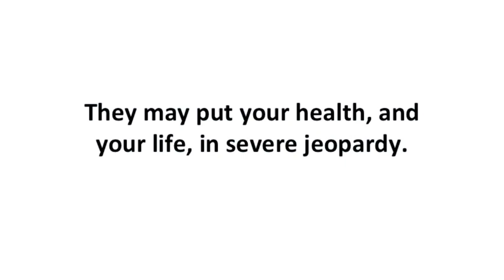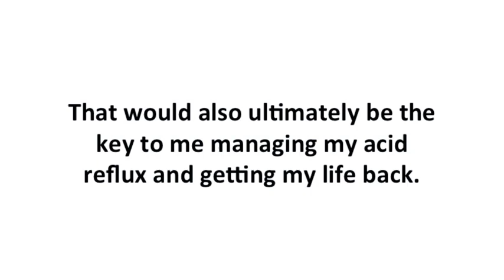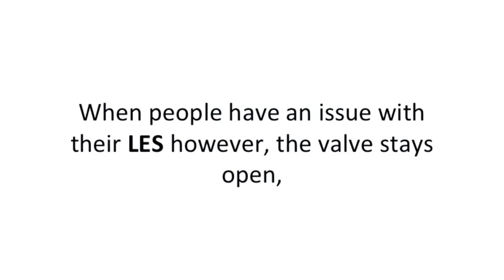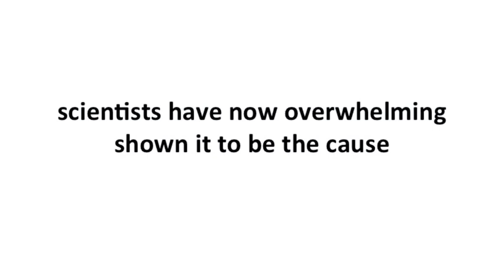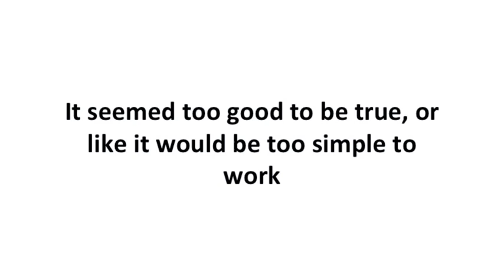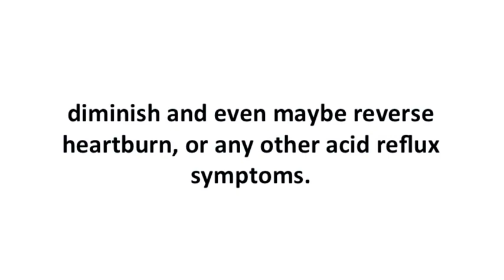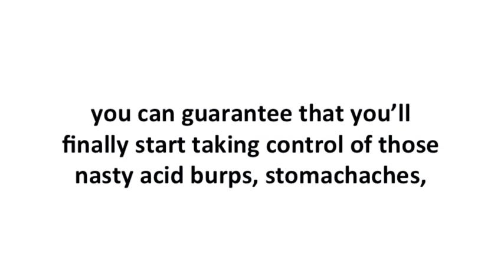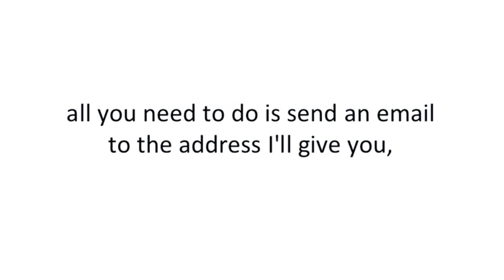Rapid Reflux Relief.I'd Never Thought My Acid Reflux Would Lead To Cancer...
I'll Show You The Alarming Proof Why The Cause Of Your Acid Reflux Has Nothing To Do With The Foods You're Eating, Problems With Your Lower Esophagus, Or Even Really Stomach Acid At All...